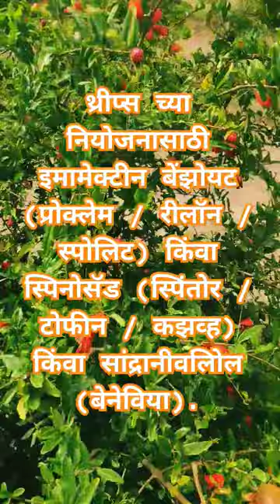थ्रिप्स नियोजन स्प्रे | कोणते